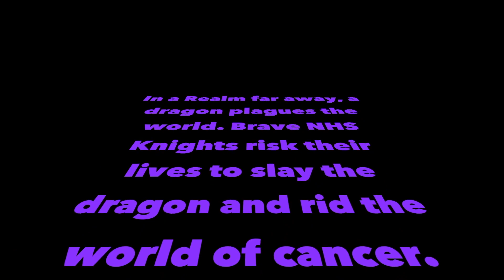Knightline News 2023-03-08